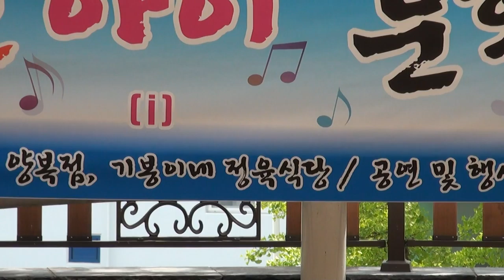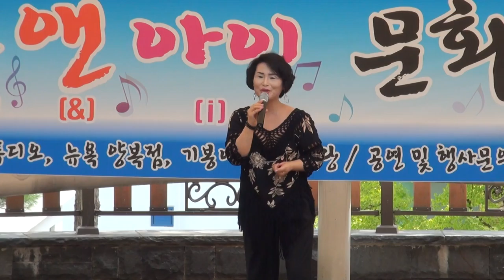서영희 가수 꽃길. 벤치 UNI문화예술공연단16-8-15편집자 장털보